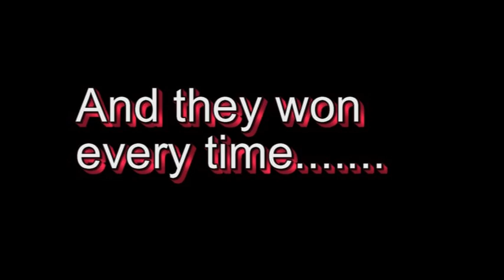The Mummy 4 Trailer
A trailer I made for The Mummy 4.